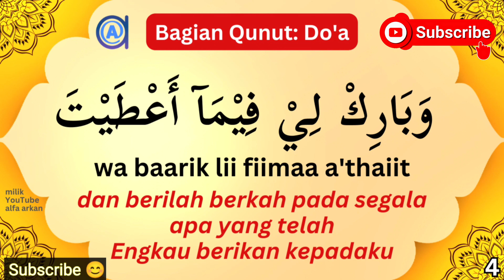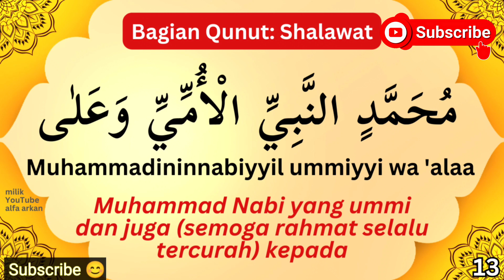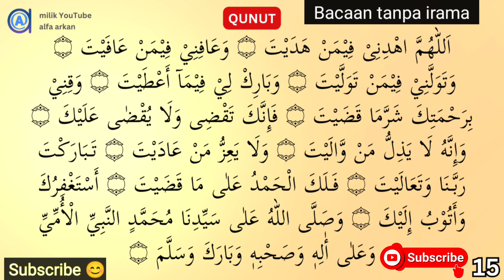BACAAN DOA QUNUT SUBUH || bacaan sholat yang benar || cara sholat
Judul Video : BACAAN DOA QUNUT SUBUH || bacaan sholat yang benar || cara sholat || bacaan sholat yang benar || cara sholat - teks besar arab latin arti sholat tuntunan sholat lengkap

4. VIDEO SHALAT JENAZAH LENGKAP DAN TATA CARA TAHLIL SHAMADIAH KIRIM PAHALA BACAAN UNTUK ARWAH di sini:

doa qunut subuh qunut subuh qunutsubuh doa qunut subuh imam doa qunut subuh merdu doa qunut subuh lirik doa qunut sholat subuh doa qunut subuh pendek qunut sholat subuh solat subuh doa qunut sholat subuh sendirian doa qunut doa qunut latin doaqunut qunoot dua tata cara sholat subuh dengan qunut qunut latin doa qunut dan artinya qunoot with translation kajian santri ceramah doasholat nahdlatululama hijrah muslim nuonline doaislam islam indonesia